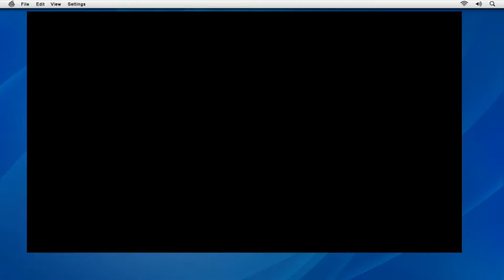TechSavvvvy Plays GTA V Story Mode EP 5 "Friend Request"